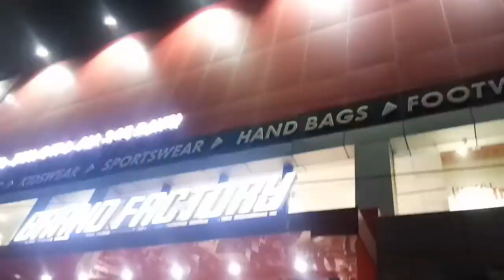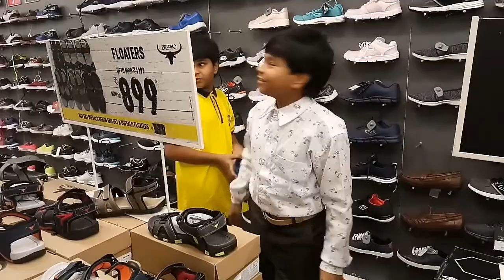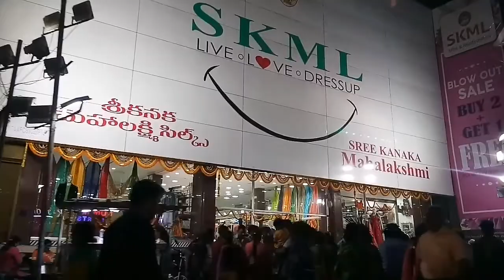special బట్టలు కలకల😇డబ్బులు గలగల🙄బ్రాండ్ షాపింగ్ మాల్ లో ఇంత కాస్ట్🤔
vlog Sunday special
 బట్టలు కల కల డబ్బులు గలగల
 బ్రాండ్ షాపింగ్ మాల్ లో ఇంత కాస్ట్